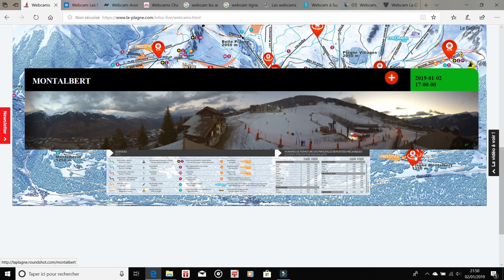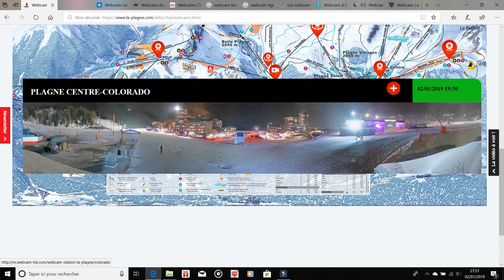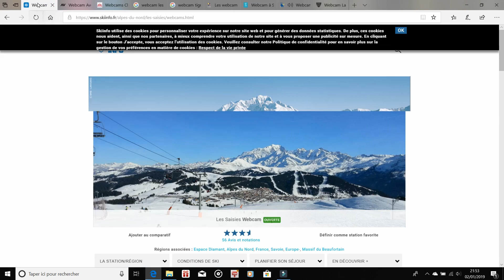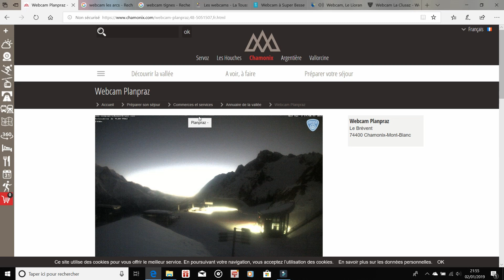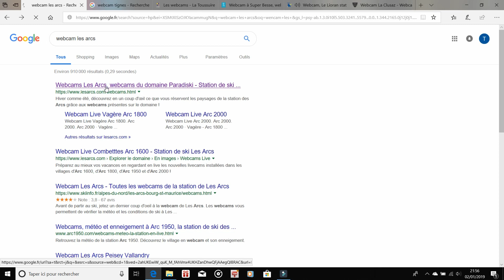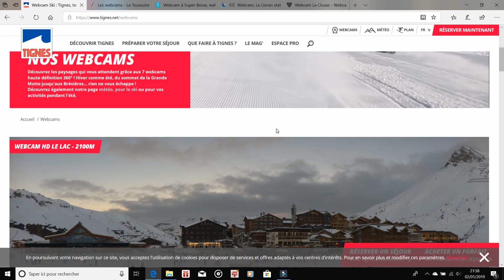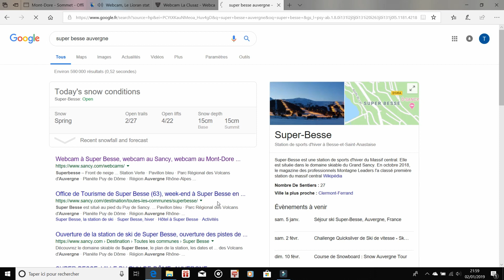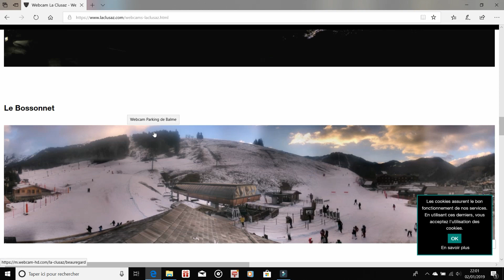Top 10 webcam Stations de Ski Francaises